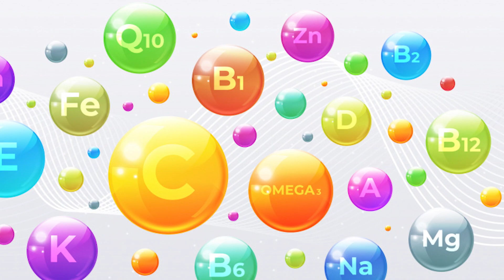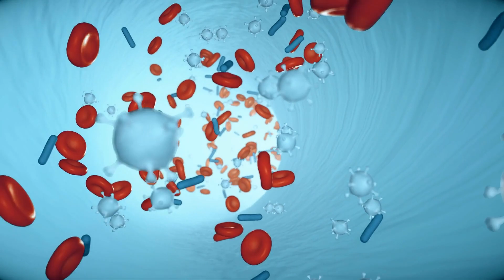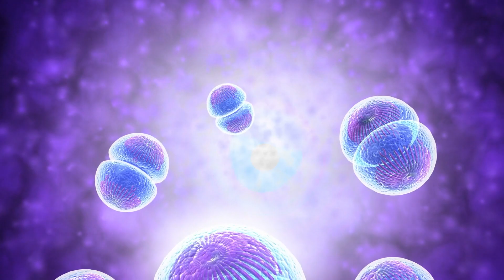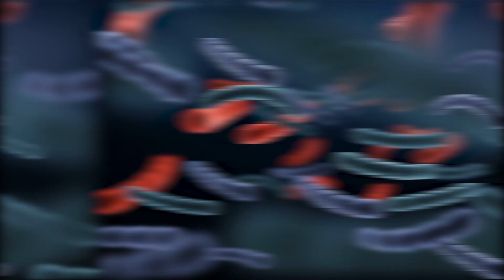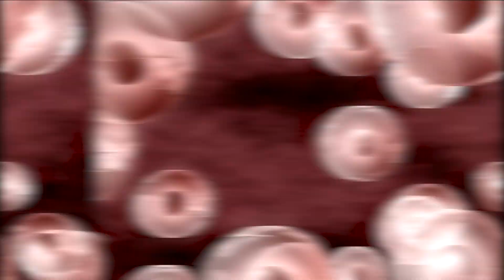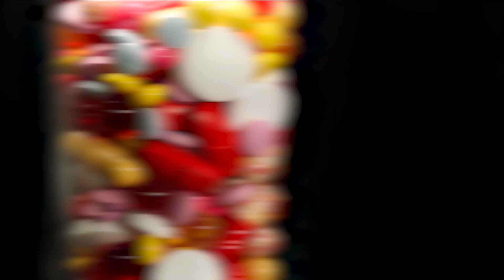5 Vitaminas Anti-Virus - Sube Tus Defensas, El Sistema Inmune Y Elimina Cualquier Virus O Bacteria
Estas son las vitaminas más anti-virus que existen.
En este video revelo cómo subir tus defensas naturalmente, y eliminar cualquier tipo de virus o bacteria de una vez por todas.

salud,
enfermedades,
inmunidad,
piel,
vitaminas,
sistema inmune,
resfrios,
suplementos,
cancer,
higado,
riñones,
resfrio,
gripe,
vitamina c,
vitamina d,
vitamina a,
vitamina b 12,
vitammina b6,
vitamina b9
zinc,
beneficios,
beneficios de la vitamina c,
zinc beneficios,
beneficios del colageno,
deficiencia,
falta de vitaminas,
remedios caseros,
medicina natural,
tratamientos,